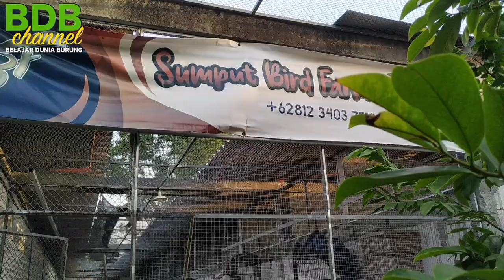TERNAK TRUCUK DENGAN POKSAY HONGKONG DI AVIARY - SUKSES TERUS SAMPE LUPA BERAPA KALI PANEN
buat info lebih lanjut tanya seputar hasul penangkaranya, mau beli anakanya atau sharing2 bisa kontak om Aditya Sumput BF Gresik